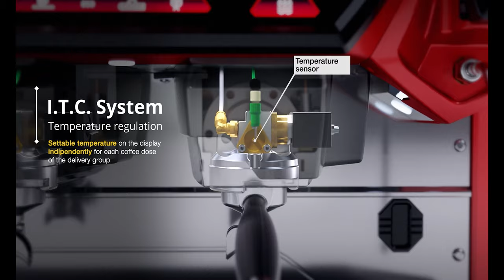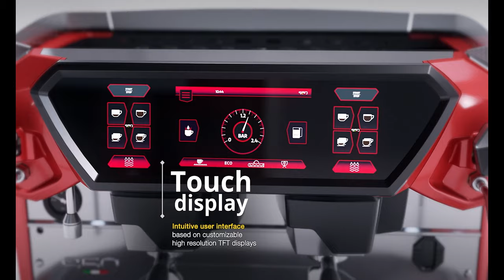La Spaziale S50 Performance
With unlimited features for producing exceptional coffee, the S50 Performance is the leading model in the World of Espresso coffee machines.